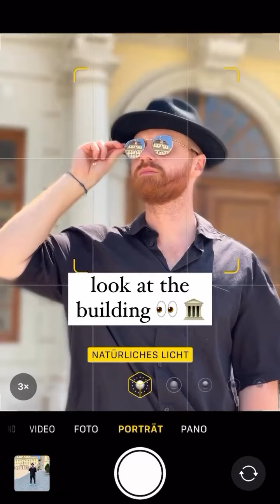Técnicas Profissionais usando o Celular 19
Truques e técnicas profissionais usando somente o Celular
Nesse vídeo você vai aprender técnicas simples para fazer um excelente
vídeo de maneira simples e objetiva. Se gostou dê um (joinha) para
fortalecer o canal.